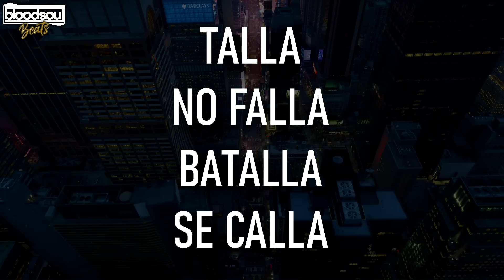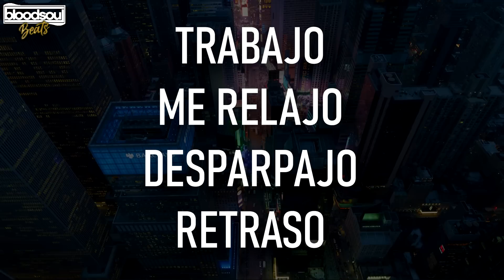BASE DE RAP CON PALABRAS🔥ENTRENAMIENTO PARA IMPROVISAR RAP🎤#201